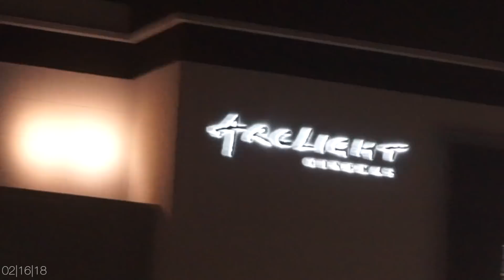Vlog: He Got Her!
Hey Lovelies! Sorry this vlog is so short but of course I caught the cold that Lex had last weekend and I had it worst than him 😩🤧 Let me know if you guys like shorter vlogs or want the longer ones back!

@LexOfNP on everything!

Camera: Sony A5100
Microphone: Blue Mic-Snowball
Editing: Final Cut Pro X